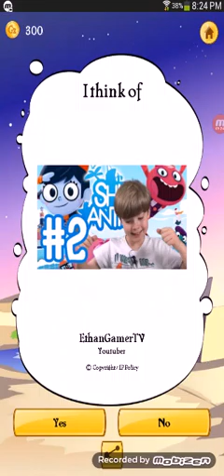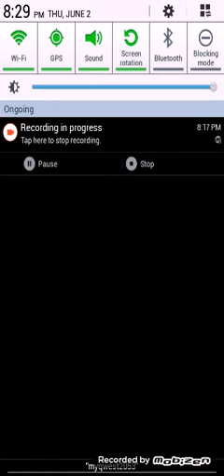The Akinator! (The mind reader!)